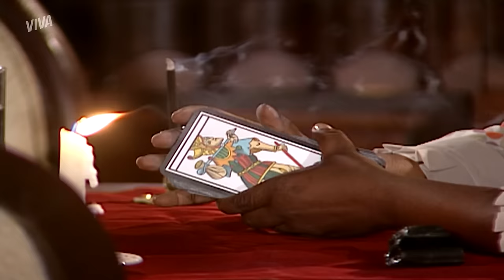RAFAEL DUVIDA DE SERENA, GUTO DESISTE DE PLANO E MAIS | ALMA GÊMEA | RESUMO DA SEMANA | VIVA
Rafael já esteve mais certo de que Serena é mesmo Luna, mas quando ela não vai bem nas aulas de piano, ele duvida! Será que Agnes seria capaz de ajudar? Nas aulas de balé, porém, Serena surpreende ao dançar exatamente como Luna e deixa Vera abismada 😱

Enquanto isso, Cristina continua firme em sua missão de afastar Rafael e Serena. Ela chega a armar um flagra, mas Guto desiste abandonar os planos da vilã! Suas maldades continuam agora na empresa, com a missão de colocar Raul como responsável pelo financeiro 👀

Uma semana de muitas armações em AlmaGêmeaNoVIVA!

RAFAEL FLAGRA SERENA COM GUTO E FICA FURIOSO! (04/04, segunda-feira)
RAFAEL PEDE AJUDA DE AGNES PARA ACHAR SEMELHANÇAS ENTRE LUNA E SERENA! (05/04, terça-feira)
GUTO DIZ A CRISTINA QUE NÃO TENTARÁ MAIS CONQUISTAR SERENA! (06/04, quarta-feira)
RAFAEL RECEBE CARTA QUE ACUSA ABÍLIO DE FRAUDE EM EMPRESA! (07/04, quinta-feira)
SERENA DANÇA COMO LUNA E DEIXA VERA CHOCADA! (08/04, sexta-feira)
SERENA PASSA VERGONHA E DIZ A RAFAEL QUE IRÁ EMBORA! (09/04, sábado)

Capítulos 55 a 60, de 04 a 09 de março de 2022.